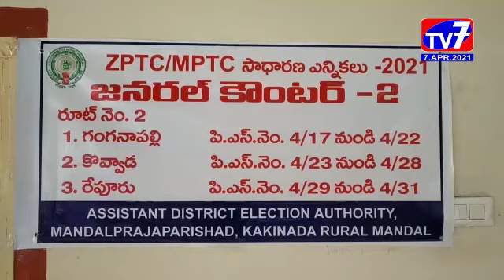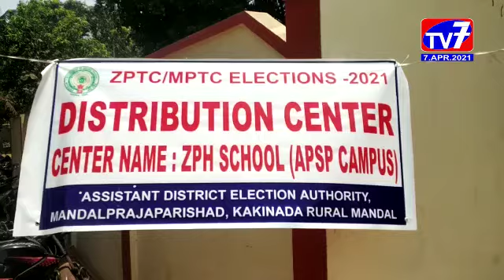కాకినాడ- యధావిధిగా మండల, జిల్లా ప్రాదేశిక ఎన్నికలు_|TV7 NEWS|07-04-2021|EGDT|AP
జిల్లాలో గురువారం జరగవలసిన మండల మరియు జిల్లా ప్రాదేశిక ఎన్నికలకు అధికారులు పూర్తిస్థాయి ఏర్పాట్లు చేసుకుని న్యాయస్థానం నుండి వచ్చే తీర్పు మేరకు ప్రభుత్వ ఉత్తర్వుల కోసం కాకినాడ రూరల్ ఎం పి డి ఓ కార్యలయం లో ఎదురు చూశారు.